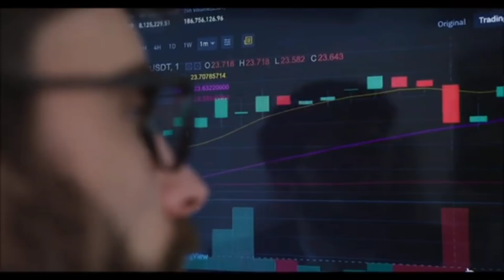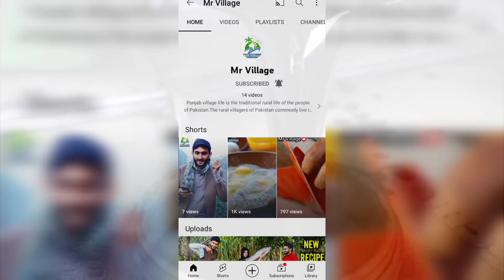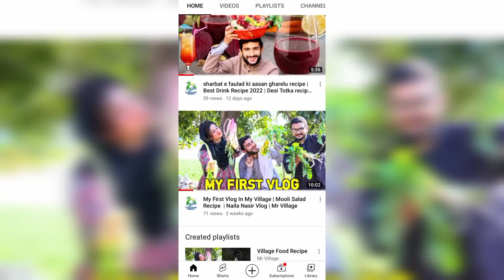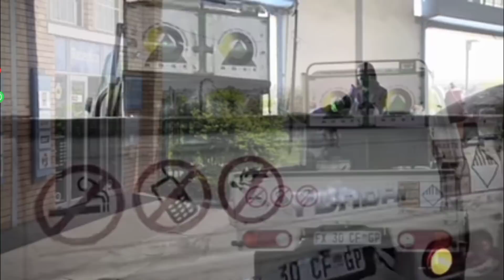5000 Main Business Start Up Ideas ll Low Cost Business To Earn High Profit